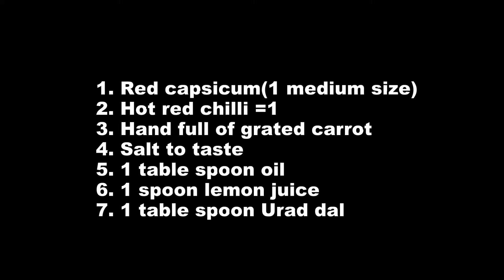Hot And Spicy Red capsicum Carrot chutney - Quick and Easy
This colourful spicy red capsicum carrot chutney is a perfect side dish for snacks like pakoras and bhajjis and also for breakfast dishes like idli and dosa.
You can even use this as a spread when making a healthy sandwich.
Try this easy and delicious chutney today!

Ingredients

Red Capsicum  - 1 Medium size

Hot red chilli      -  1
Handful of grated carrot
Urad dal       - 1 table spoon

Method
Place all ingredients into a blender and blend well